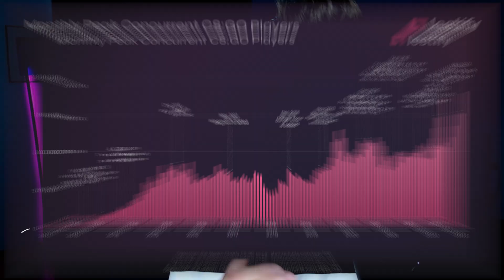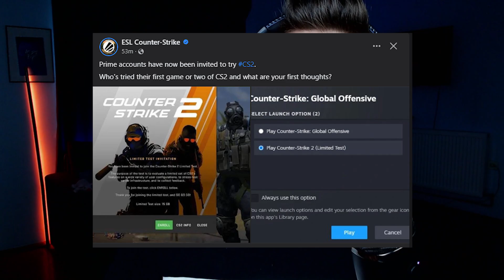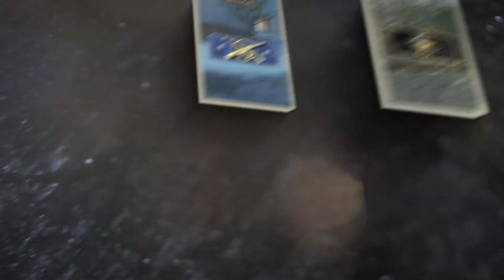Itt az új Counter-Strike 2!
Counter-Strike 2: Megjelenés - Ismerd meg a várva várt játék részleteit! A Counter-Strike sorozat legújabb része végül elérhető lesz, és ebben a videóban mindent megtudhatsz a megjelenési dátumról.